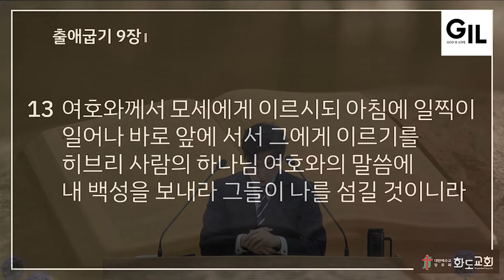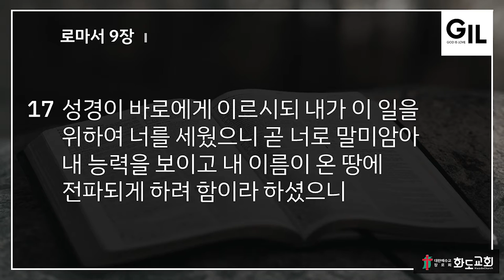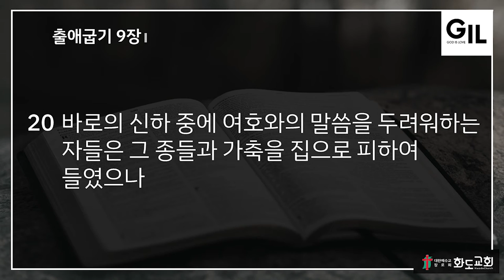20210425/"전능하신 하나님의 능력"/출애굽기 9:13-21(구약 94면)/화도교회/박상일 전도사 설교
[화도교회 주일 4부예배]

교회력: 부활절 네 번째 주일(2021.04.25)

말씀: 출애굽기 9:13-21(구약 94면)

설교제목: "전능하신 하나님의 능력"

설교: 박상일 전도사(청년부 담당)

[화도교회GIL청년부 예배 안내]

표어: 무너진 제단을 회복하라[열상18:30]

비전: 예배의 회복, 관계의 회복

🔹️예배 장소: 경기도 남양주시 화도읍 창현로6 대한예수교장로회 화도교회 예배당(2층)
🔹️예배 일시: 일요일 오후 2시
🔹️온라인 헌금 계좌: 신한 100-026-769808 (예금주: 화도교회)
    * 온라인 헌금 시 이름과 헌금명을 적어주세요 (예. 홍길동장학)

[화도교회 예배 안내]

ㆍ주일예배는 8시, 10시, 낮12시, 오후 2시 예배 시간에 맞춰 드리실 수 있습니다.
    (예배 30분전부터 실시간 방송공개)
ㆍ교회학교 예배는 부서예배 시간에 현장과 ZOOM 온라인 예배로 드립니다.
ㆍ주중 새벽기도는 5:30분에 현장과 온라인으로 드립니다.
ㆍ수요예배는 오전 10:30분에 현장과 온라인으로 드립니다.